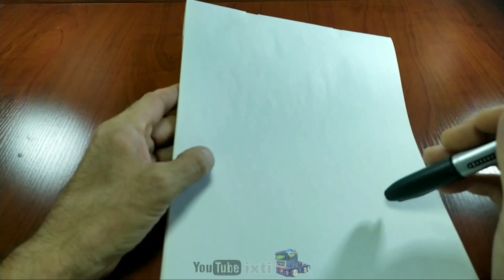Faça um incrível caminhão Pepsi com latas de alumínio e motor DC 🚛 | Caminhão RC